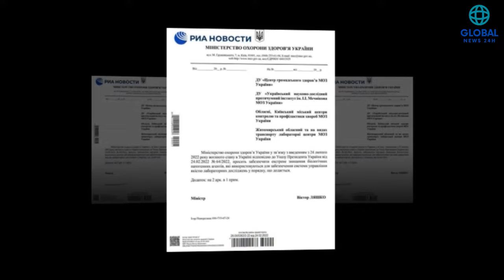Evidence shows that Russia slandered the US about biological weapons in Ukraine.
The United Nations has conducted an investigation and discovered a lot of evidence that Russia slandered the US about biological weapons in Ukraine. Will Russia pay for this deception?